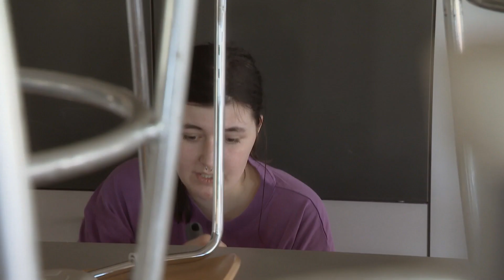Swisslos: Genossenschaft Lindenbaum Pfäffikon (ZH)